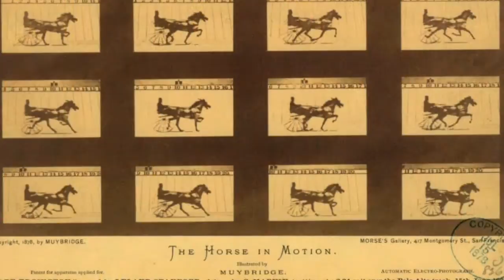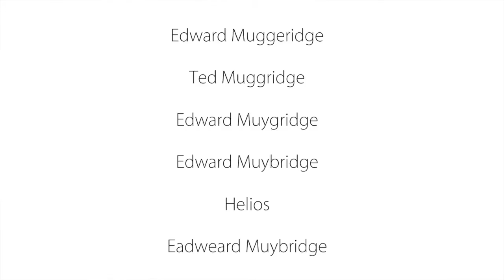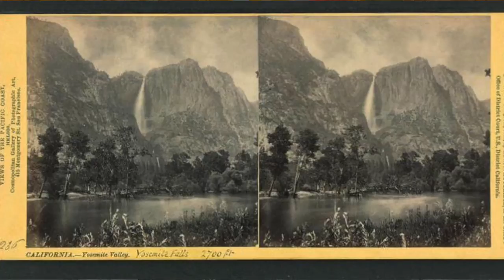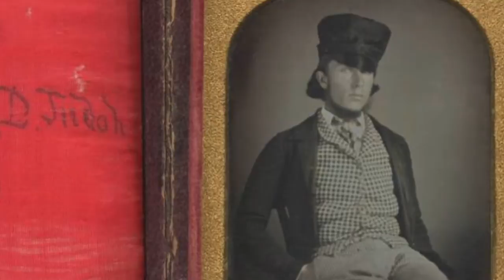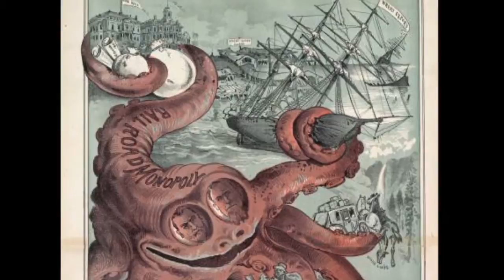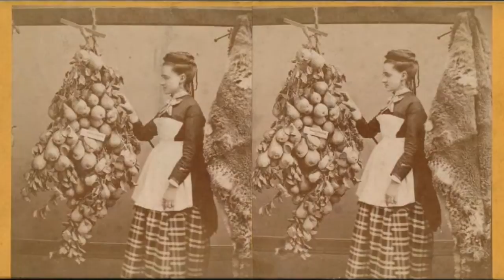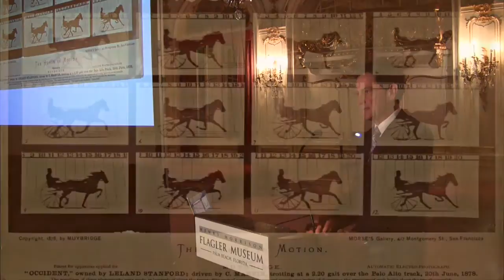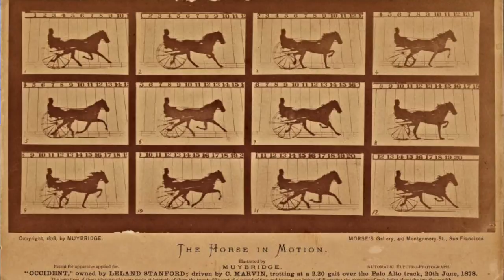The Inventor and the Tycoon: Eadweard Muybridge and Leland Stanford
Eadweard Muybridge, an eccentric mind and talented photographer, was known for his captivating images of the American west and invention of stop-motion photography and moving pictures. His partnership with railroad tycoon and former politician, Leland Stanford was forged in order to answer a popular debate of the day. Muybridge's inventions led to a dramatic change in the technology landscape of the time and eventually led to the birth of Hollywood and visual media. Shortly after beginning the study with Stanford, Muybridge received word from his wife that challenged the paternity of their young son. An enraged Muybridge took action that would change the course of his life and lead to a trial which turned into an all out media sensation and eventual acquittal of the accused.

Edward Ball is the author of five books of nonfiction, including The Inventor and the Tycoon (Doubleday, 2013), which tells the story of the birth of moving pictures, in California during the 1880s, as invented by the photographer, and murderer, Eadweard Muybridge. Edward Ball's first book, Slaves in the Family, was an account of his family's history as slave-owners in South Carolina. It won the 1998 National Book Award for nonfiction, was a New York Times bestseller, and was featured on Oprah. Edward Ball lives in Connecticut and teaches at Yale University.